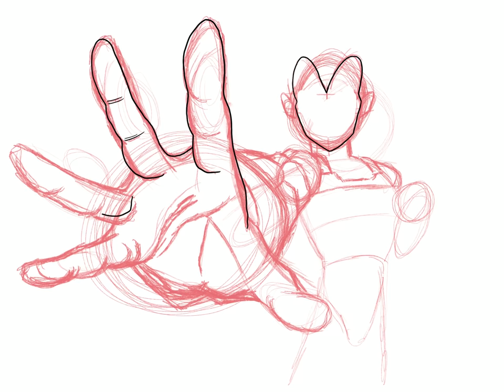Timelapse digital painting of Super Saiyan God Vegeta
Done using Procreate on an iPad Pro